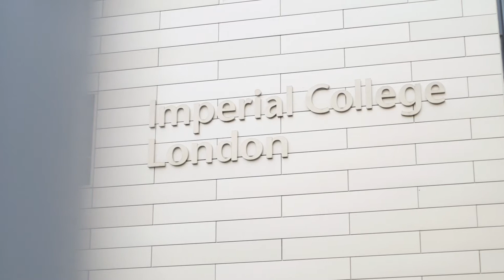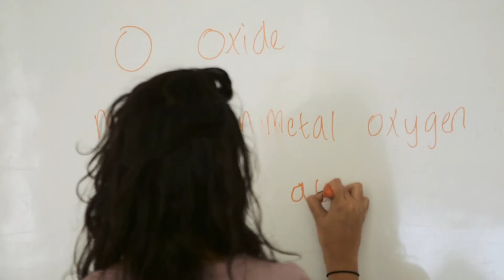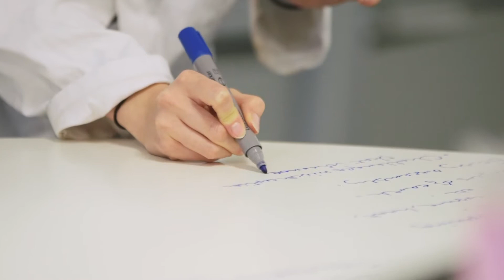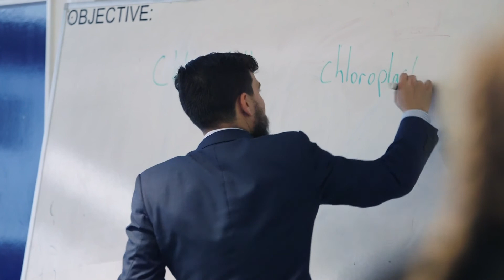What is INSPIRE?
INSPIRE (the Innovative Scheme for Postgraduates in Research and Education) is an intensive, ten-month PGCE training programme. Launched by Imperial College London's Outreach team in partnership with Canterbury Christ Church University, INSPIRE is designed to bridge the gap between STEM research and school science and mathematics by recruiting able researchers with strong communication skills to help design and provide outreach activities for the local community.